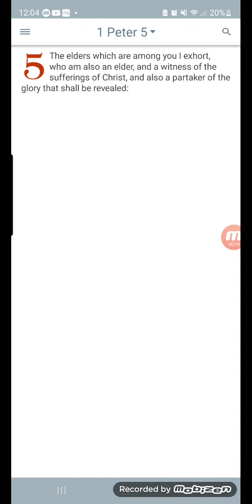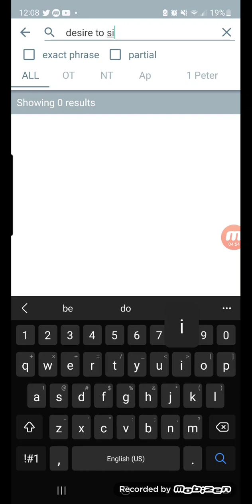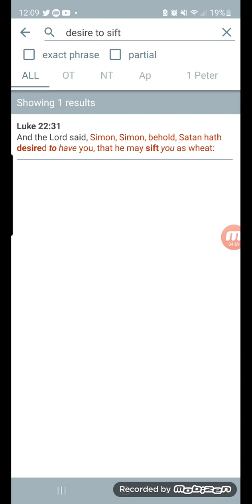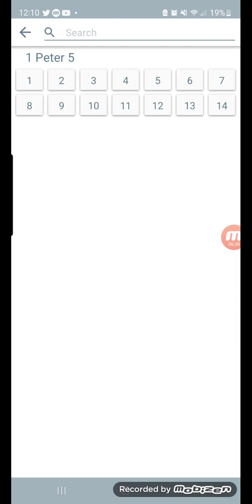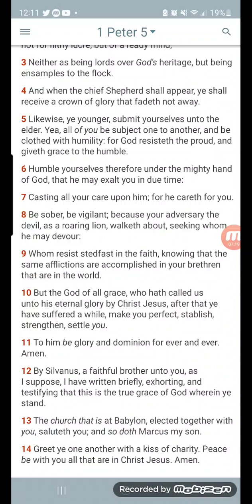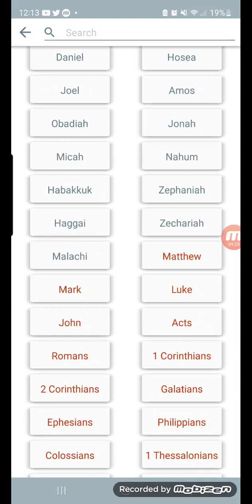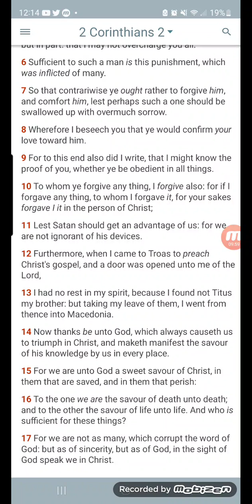SATAN IS DOING TRIPLE SHIFTS STAY VIGILANT